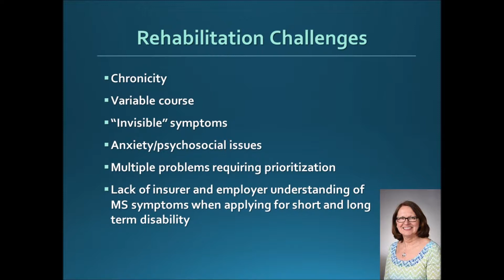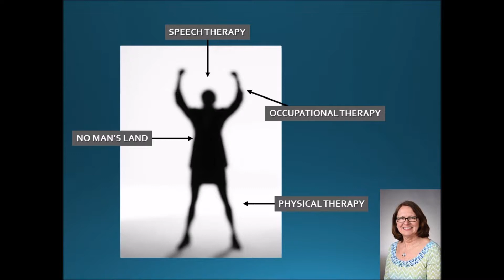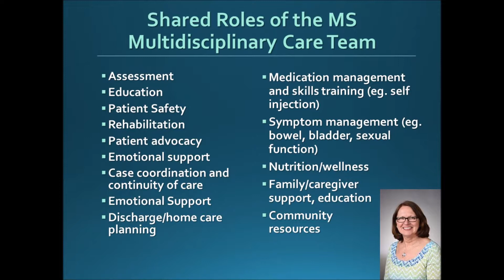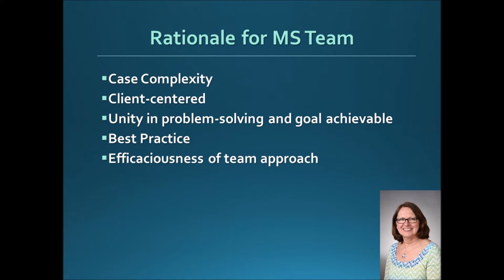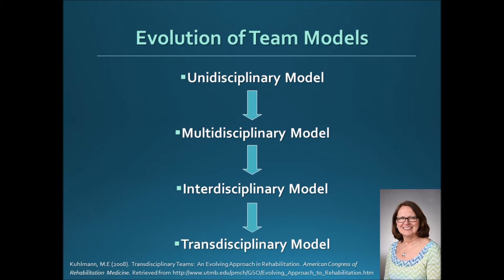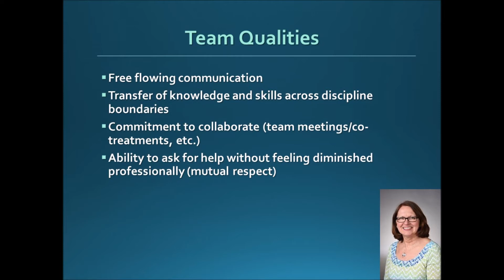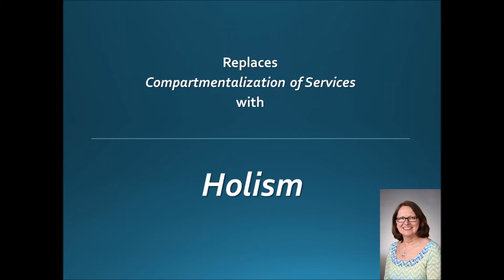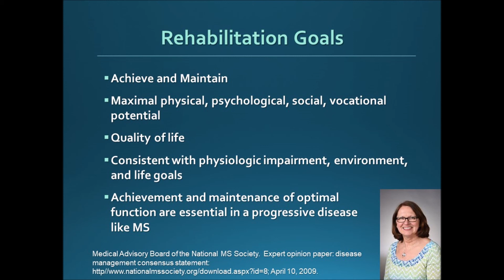2. The Role of the MS Team - Bobryk